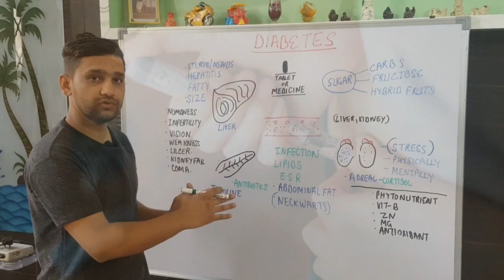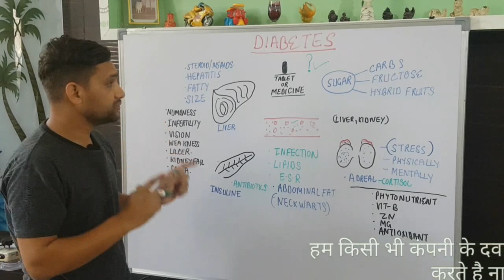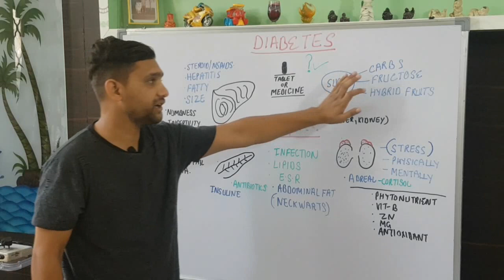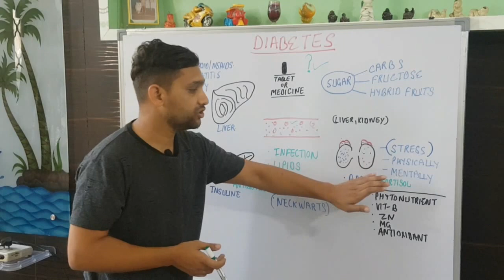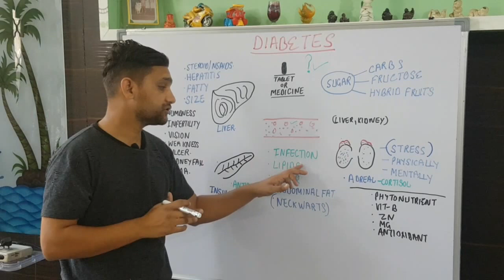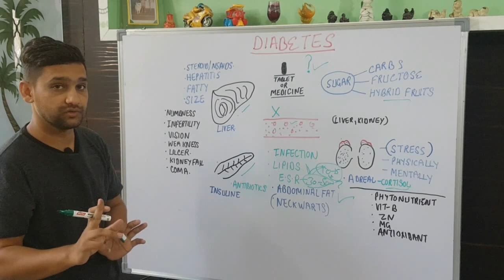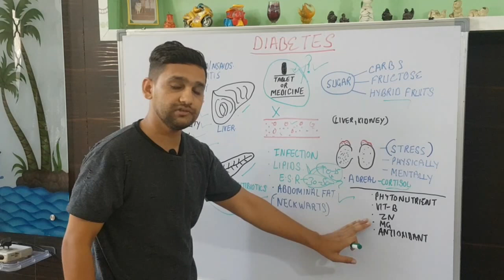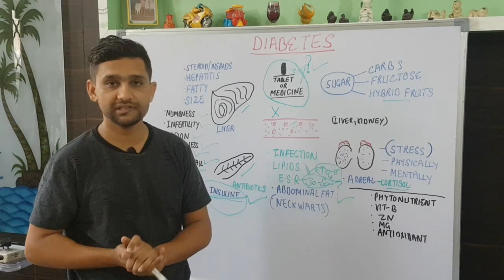शुगर का इलाज,कारण,लक्षण,दवा और कैसे होता है।(मधुमेह),How To Cure Diabetes symptoms,treatment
in this video i will discuss about the real cause behind the diabetes like no one know about the fatty liver and dyslipdemia cause the diabetes and lowers the effectiveness of the medicine the natural treatment is very good for the diabetes but the failure of the treatment occur due to the failure of the diagnosis.
ye dwaiyan kam arti hai par agar bole permanent treatment wo nahi ho payega kyunki permanent ilaz ke liye aur chijo ke bare main jankari bhi hona jruri hai to is liye lambe same tk istmal krne ke liye baki bimariyon ke bare main bhi jane aur side effects se bache aur lamba same na le

Every effort is made to ensure the links to external sites as well as the medical information are current and correct.by homeopathic medicine and treatment we will make the diagnosis that is causing the that disease and give the treatment but avoid the ready made products because company do not know which disease is causing these symptoms .